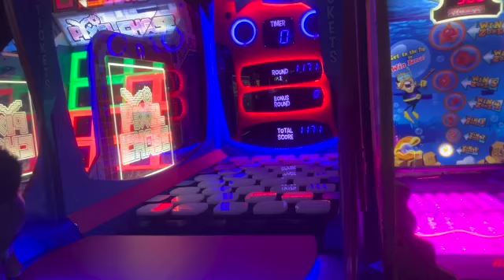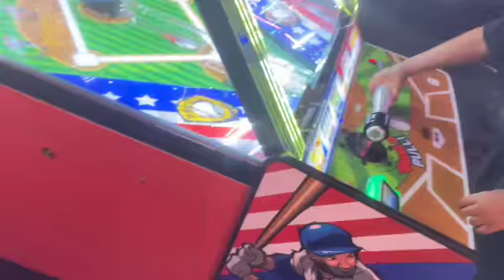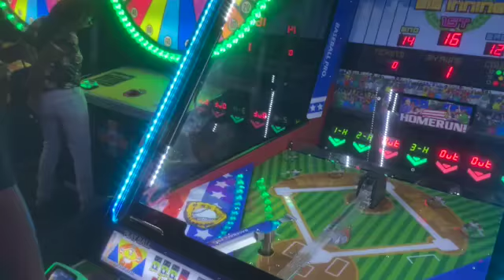Mini Vlog 📹: We Went To Dave & Busters 🕹